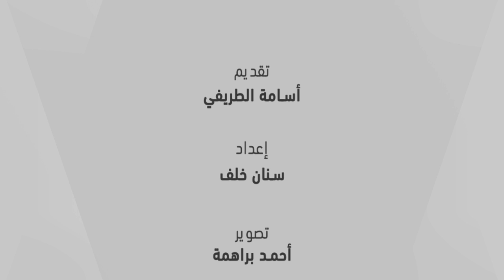قصة طقس - الثلوج التي فاجأت الأردنيين في رمضان 98 - الحلقة الثانية -KSA